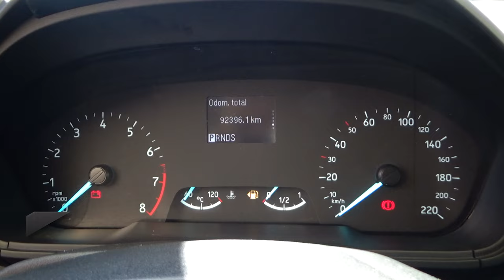Ford / Eco Sport / 2018 - 23919